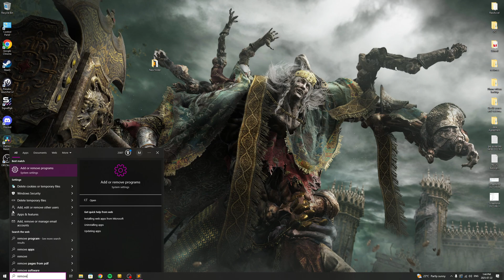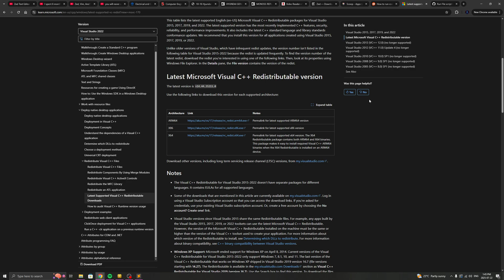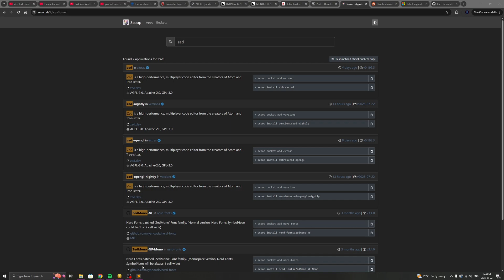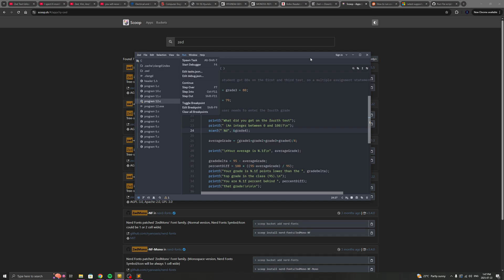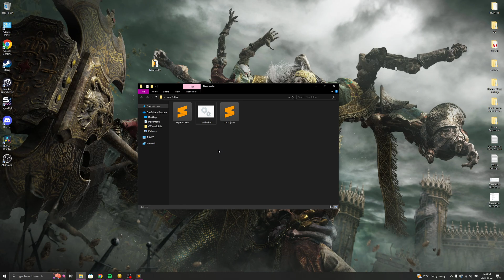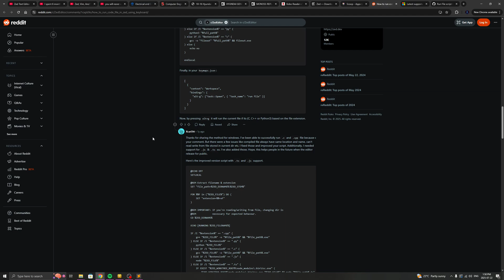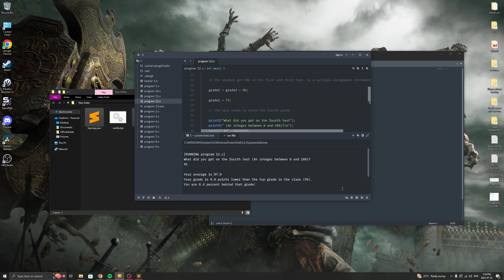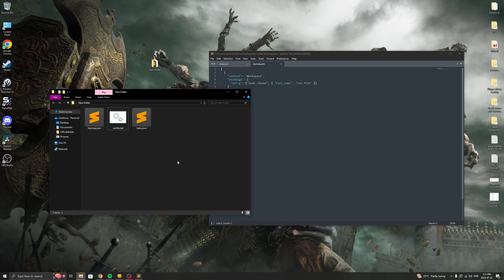How to install Zed text editor on Windows AND auto-run your code (easy)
Sharing this quick and easy way to get Zed running on windows, and how to setup a task to execute a script to run your code for you.